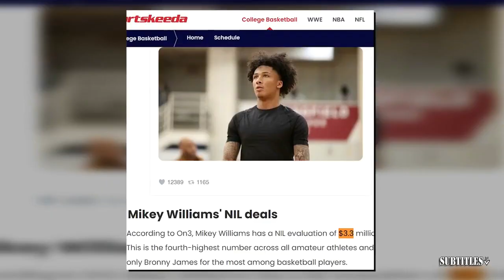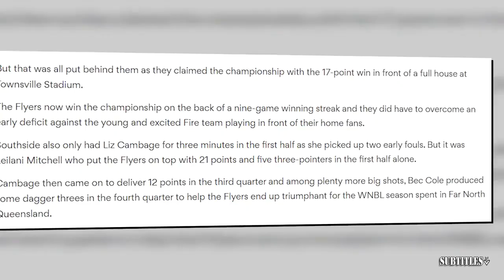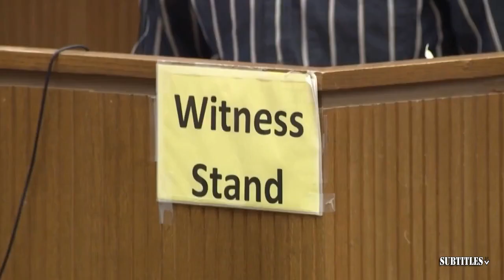GET UP | "Ravens are the biggest threat to Patrick Mahomes & Chiefs in the AFC"- Dan Graziano CLAIMS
GET UP | "Ravens are the biggest threat to Patrick Mahomes & Chiefs in the AFC"- Dan Graziano CLAIMS. Immerse yourself in a mesmerizing fusion of visuals and music showcased in this video compilation. Delve into the essence of each piece through thought-provoking subtitles, illuminating the most poignant moments. Express your appreciation by engaging with our content through likes and subscriptions to our channel! 🔥🎶📽️